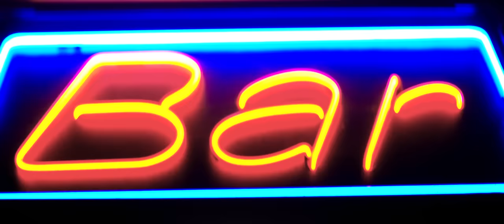EPIS DYM KNF ft. Dudek P56 - Retro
Z okazji sklepowej premiery albumu Episa Dym Knf "Hybryd", Step Records prezentuje klip do utworu "Retro", w którym gościnnie udzielił się Dudek P56. Teledysk zrealizowała ekipa Matyjak Studio. Za podkład odpowiada Phono CoZaBit.

"Hybryd" to czwarte solowe wydawnictwo Episa - trzecie wydane pod skrzydłami Step Records. Charakterystyczny głos rapera, wyjątkowe flow oraz niebywała dbałość o warstwę tekstową sprawiły, iż raper zapracował sobie na szacunek zarówno wśród fanów ulicznego rapu, jak i u zwolenników nieco lżejszych brzmień.

Na albumie znajduje się 16 premierowych kawałków. Fani, którzy zamówili krążek w preorderze otrzymali dodatkowo reedycję nielegala rapera - "Feniks". Gościnnie na "Hybrydzie" udzielili się m.in. Nizioł, Jongmen, Kaczor BRS i Dedis.

Ustaw utwór Retro zamiast sygnału oczekiwania na połączenie.
 Wyślij OR2964 na numer 80833 (0 zł)
 Abonament miesięczny:
 reg. halodzwonek.pl

Title: Retro ;
Artist: EPIS DYM KNF, Dudek P56 ;
Producer: Phono CoZaBit ;
Album: Hybryd ;
Lyrics: EPIS DYM KNF, Dudek P56 ;
Video: Matyjak Studio ;
Label: Step Records ;